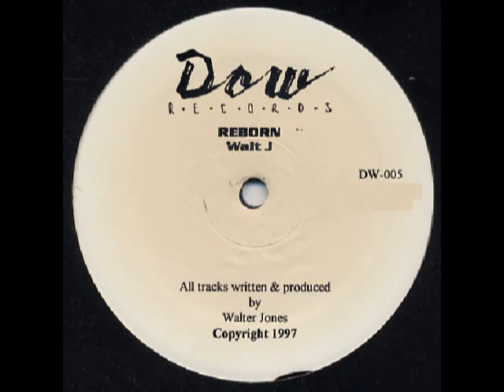Fast House Mix (Glenn Underground, Kerri Chandler, Omar-S, Ron Trent, Chez Damier)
tracklist:

*Tito Puente Jr. - Oye Como Va
*Glenn Underground - There Is A Time
*Ron Trent & Chez Damier - Morning Factory (Dubplate)
*Omar-S - Give It To Me
*Kerri Chandler - Bar A Thym
*Walt J. - Reborn (A1)

all tracks selected and mixed by reshaping, 2008